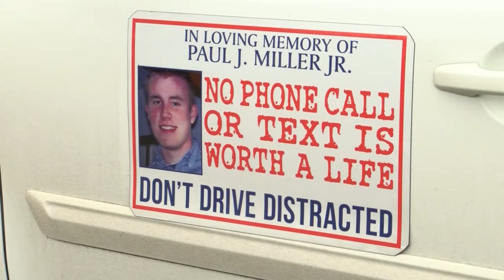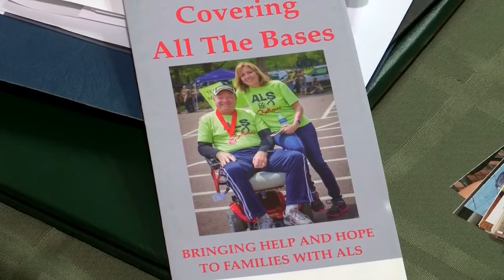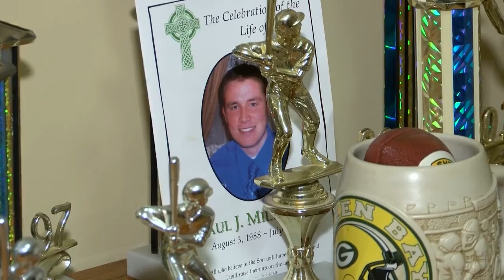Meet Eileen Miller